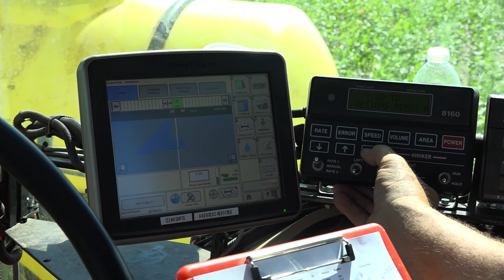Interseeding Cover Crops into Corn | Central Platte NRD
The Central Platte NRD has been using test plots to better understand how to use cover crops for 36 years. This year's CPNRD/University of Nebraska-Lincoln Demonstration Project is testing what seed blends grow best within the crop canopy. Timelapse cameras and sensors that record light intensity and temperature are also used to help us understand how to make cover crop use more effective for producers.

The Central Platte NRD has been using test plots to better understand how to use cover crops for 36 years. This year's CPNRD/University of Nebraska-Lincoln Demonstration Project is testing what seed blends grow best within the crop canopy.  Timelapse cameras and sensors that record light intensity and temperature were used throughout the growing season to help us understand how to make cover crop use more effective for farmers.  The final stage of this project is to harvest the corn that the cover crops were interseeded into in June.  Corn yields and cover crop growth will be monitored post harvest to help us better understand which cover crop mixes perform the best and provide the biggest benefit to producers.